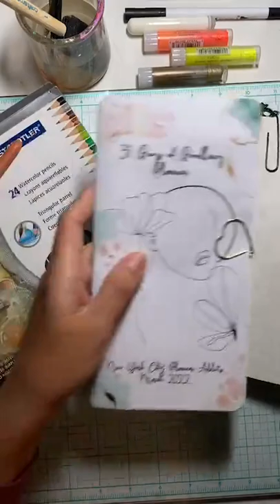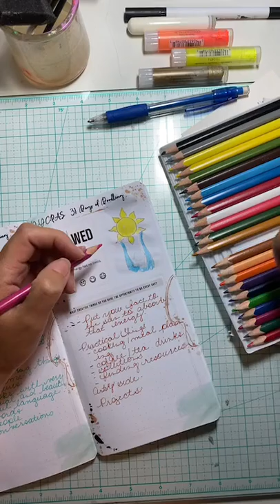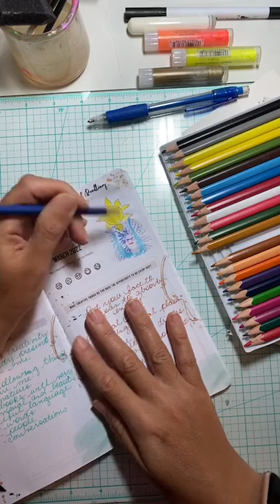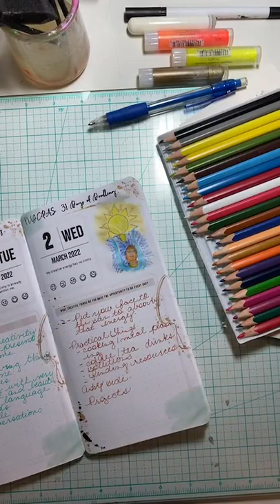31 Days of Doodling Day Two! How can we make our own die-cuts to embellish our journaling spreads?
We are back with day two of the @nyc_planner_addicts 31 days of doodling with @xo_fromana and me. Join us as I work on today’s affirmation, journaling prompts, and the daily doodle. On this day I made my own die-cut which I used to embellish my journaling spread.

March was a perfect month for creativity and self-discovery and the New York City planner addicts brought a monthly challenge to jump-start your own ideas.

Our very talented Ana of fromAna led us all through creating line art doodles daily. These simple drawings are sure to enhance your planner spreads, journaling pages, and other projects.

Amber walked through creating a journaling spread where you can let your daily doodle take center stage.

You can still download this free printable planner and try your hand at creating any of the daily doodles, affirmations, and journaling prompts.

Join the NYC Planner Addicts so that you can participate in future events: ttps://

Join us and watch your creativity take off!

ambercrafting.bio.link